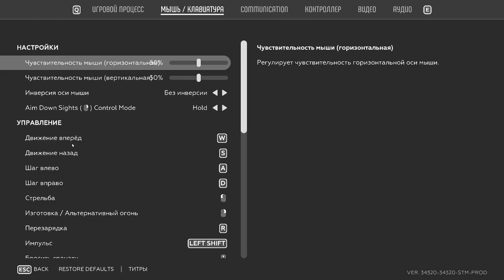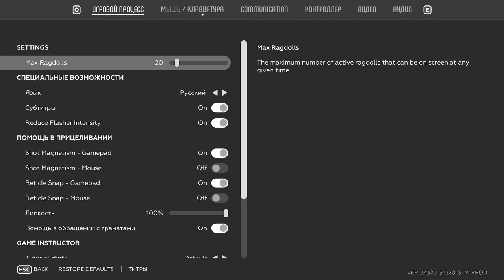Проба игры - The Anacrusis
На Humble Bundle оторвал себе кооперативчик из раннего доступа, пробуем!
Игра симпатичная, лайтовая, ретро-сайфайная, но пока недоделанная, явно видно. Что же, подождём, интерес есть.

= Содержание =
00:00 - вступление
04:15 - первая совместная игра, S1 "Признаки жизни" - E4 "Парк"
09:15 - первая совместная игра, S1 "Признаки жизни" - E5 "Мостик"
19:40 - выход из кампании, выбор новой игры
23:05 - вторая одиночная игра, S1 "Признаки жизни" - E1 "Терминал"
34:40 - вторая одиночная игра, S1 "Признаки жизни" - E2 "Жильё команды"